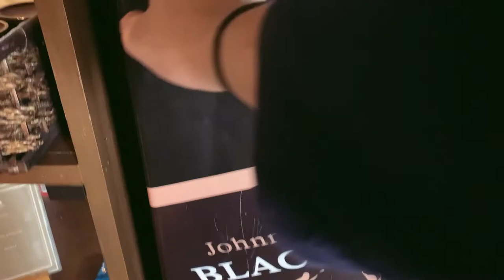Shooting film with the Nikon F3 & Kodak Pro Image 100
Some film scans from our recent trip at the Cabin Resorts.

Camera: Nikon F3 HP
Lens: Nikkor 24mm f2.8
Film: Kodak Pro Image 100